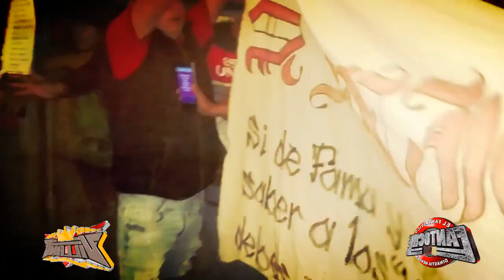😱CUMBIA QUE CONQUISTÓ A PUEBLA/ CON SONIDO FANTOCHE /CUMBIA DE NADIA /GRUPO QUINTANNA /TECOYAME 2020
🔥EL TEMA MAS SOLICITADO CON SONIDO FANTOCHE LA CUMBIA DE NADIA EN TECOYAME, GUERRERO. EXITO DE LOS VILLANOS DEL SABOR😈

AQUI TE PRESENTAMOS LO MAS NUEVO, LO MEJOR Y LO EXCLUSIVO🔥

PRIMERO ESCUCHALO AQUI, DESPUES CON LA PIRATERIA😂😅😂